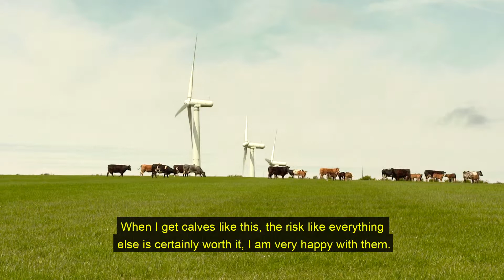Eitem Ffermio Fferam Gyd